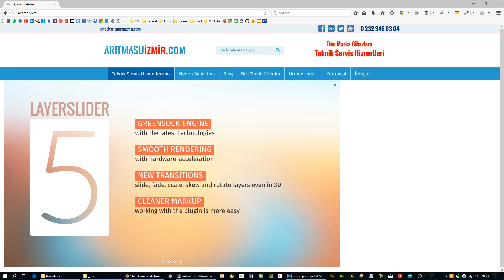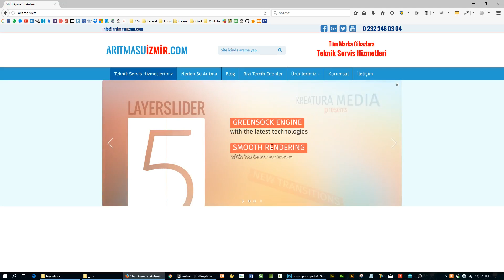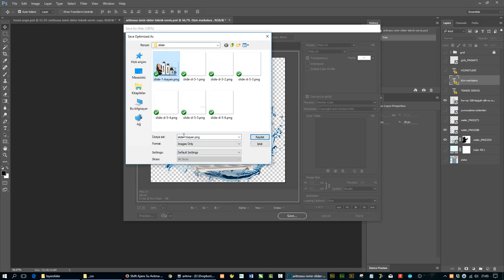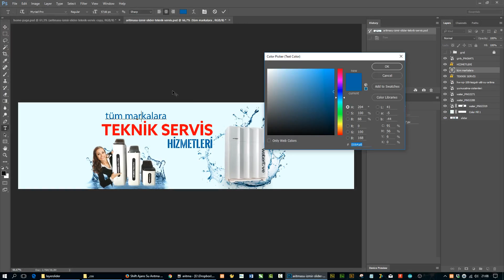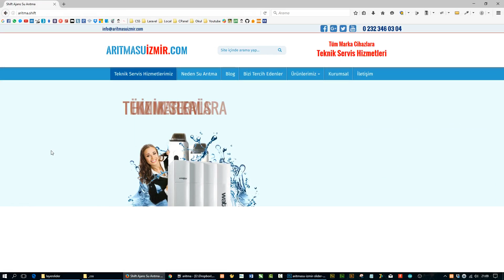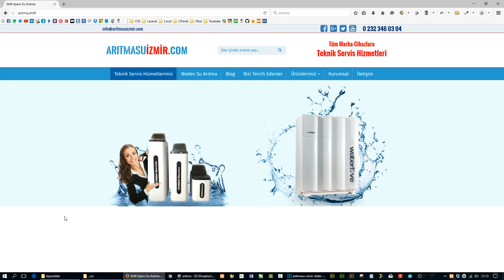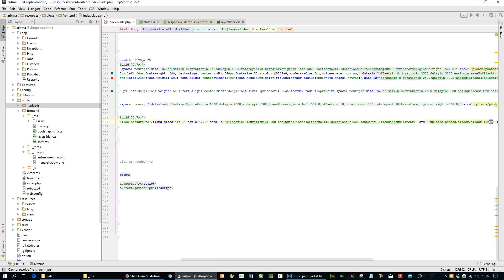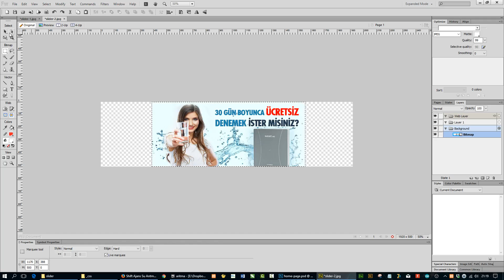#05 Laravel ve Bootstrap İle Responsive Web Tasarım Dersleri- PSD to CSS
Daha önceden tasarım eğitimini yayınladığımız serinin psd to css olarak kodlanması eğitimi serisine başladık.